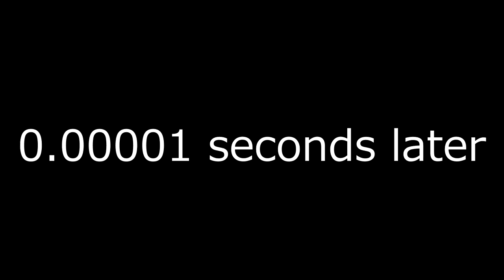Phillup the brick- Chuck Norris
To God be the Gloly